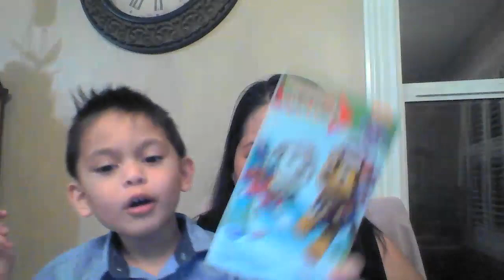gandang gabi canada good morning Philippines